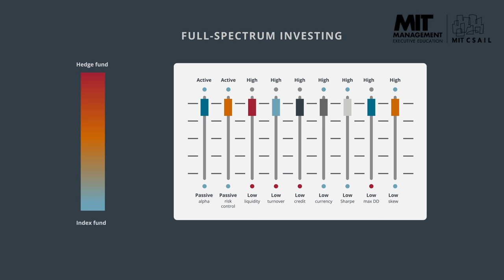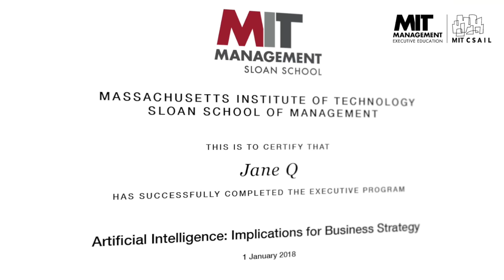MIT Sloan and MIT CSAIL | Artificial Intelligence: Implications for Business Strategy Online Course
Watch this video to learn more about the powerful collaboration between MIT Sloan and MIT CSAIL in bringing you the MIT Sloan and MIT CSAIL Artificial Intelligence: Implications for Business Strategy online short course. This partnership combines the best of deep technical expertise with leaders in management education to create a unique learning experience throughout the course.

This six-week program provides you with a practical grounding in artificial intelligence (AI) and its business applications, enabling you to transform your organization into a business of the future. Join a cohort of like-minded classmates in learning about key AI technologies, including machine learning, natural language processing, and robotics. On completion of this course, you’ll have the knowledge needed to drive AI integration in your business, validated by a certificate of completion from MIT Sloan.